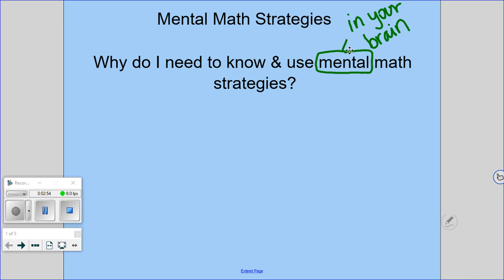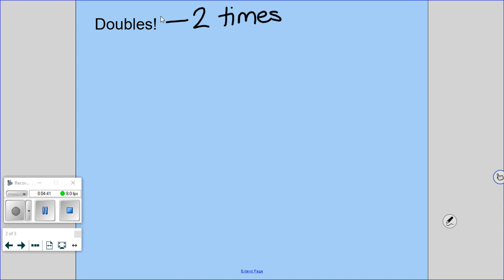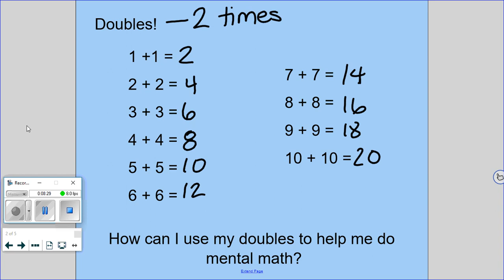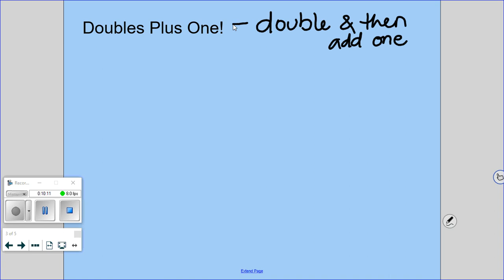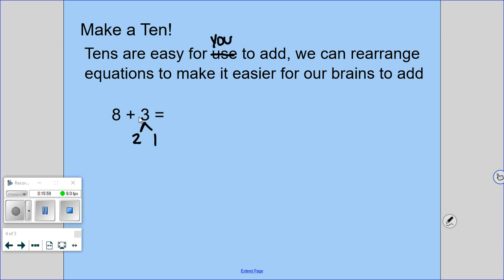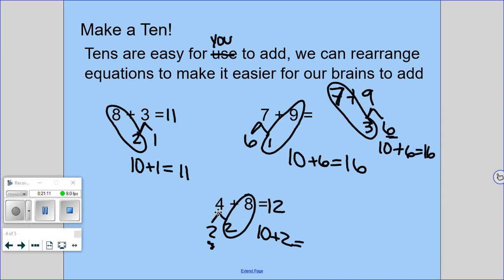Mental Math Strategies